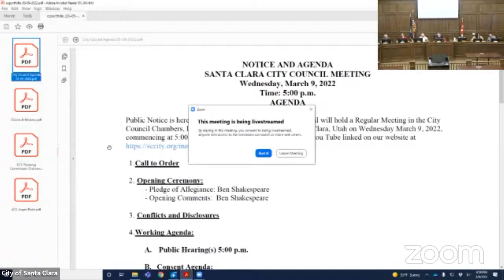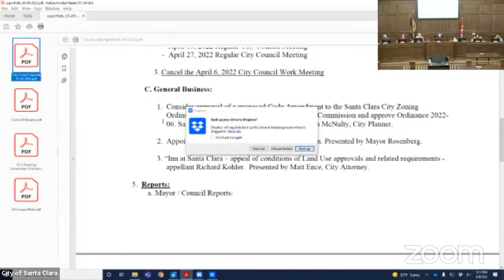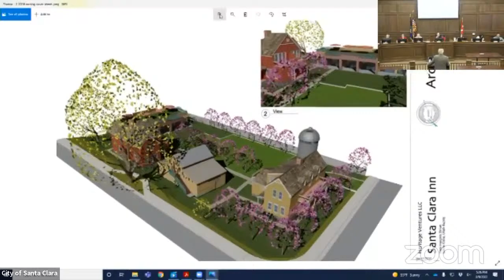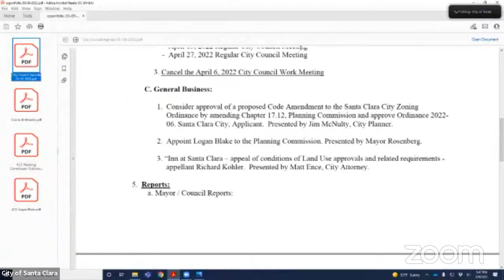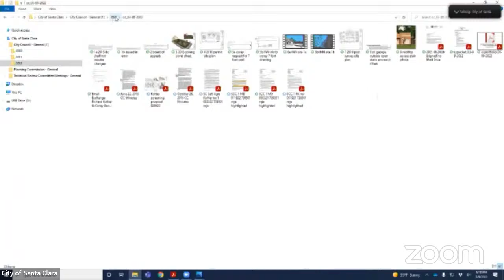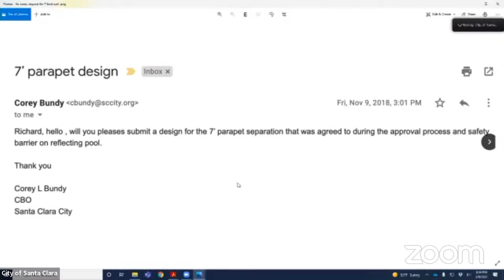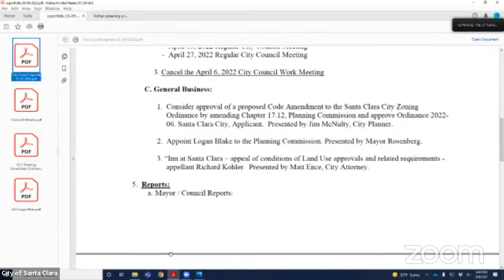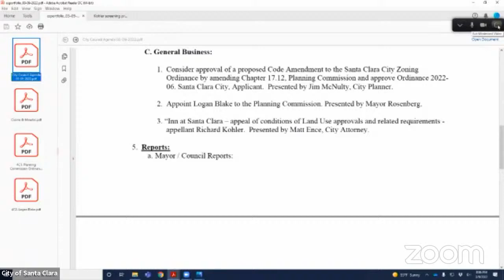City Council Regular Meeting 03/09/2022